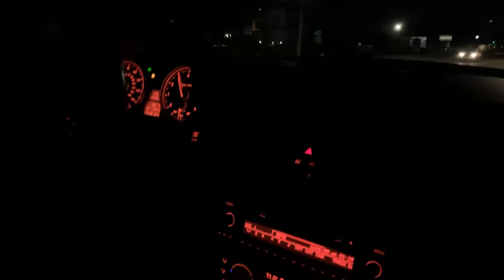Bmw 335 vs Volkswagen gti mk6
335i is tuned, with full bolt ons , gti has intake & intercooler front mount injectors... obviously I’m not good at holding the camera 🤣